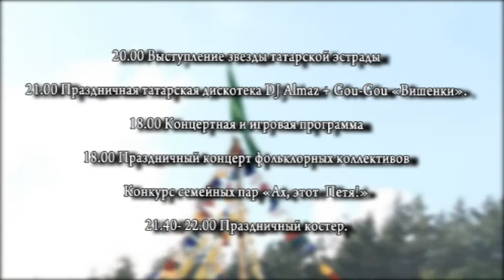Программа празднования Петрова дня в Заинском районе